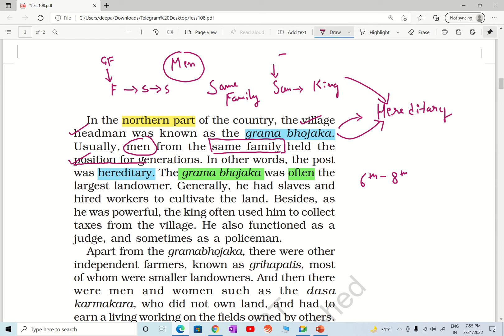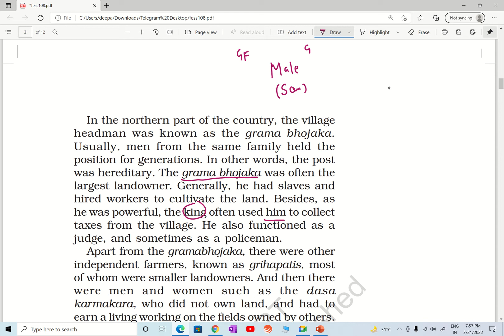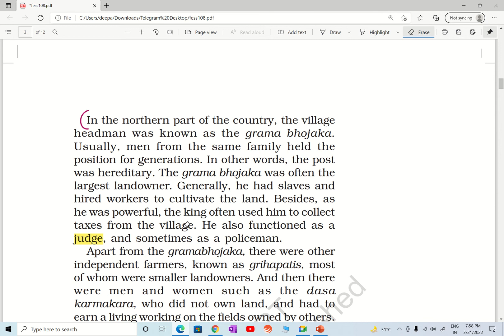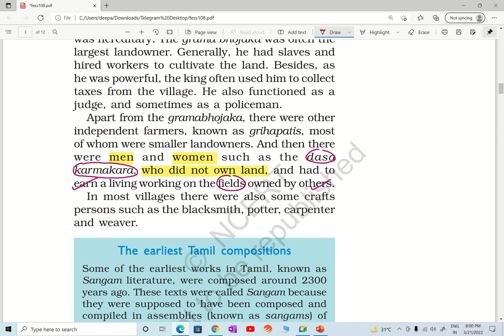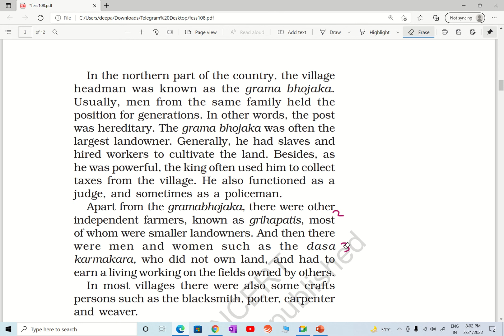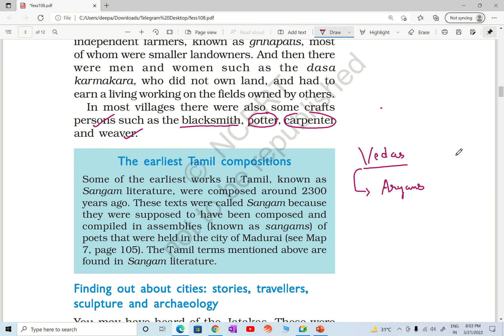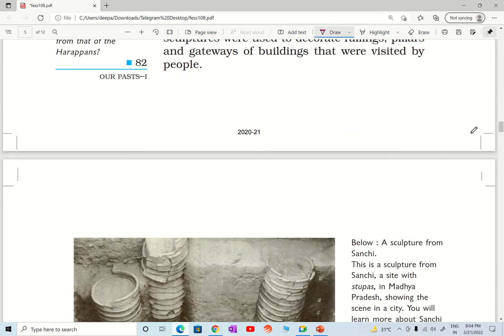Class-6 | History NCERT | Chapter-8 ( Part-2 ) | Live Google Meet Classes For UPSC 2023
In this video we will discuss about "Vital Villages, Thriving Towns" Chapter from Class-6 History NCERT

You can also join us and attend such Live Google Meet Classes for complete preparation of UPSC 2023 ( Prelims & Mains )

Topics To Be Discussed 👇👇👇

Vital Villages, Thriving Towns
Use Of Iron In Ancient India
Transplantation Of Crops In Ancient India
Irrigation In Ancient India
Agriculture In Ancient India
Sangam Literature
Jataka Stories
Janapadas and Mahajanapadas
The Story of Barygaza
Punch-Marked Coins